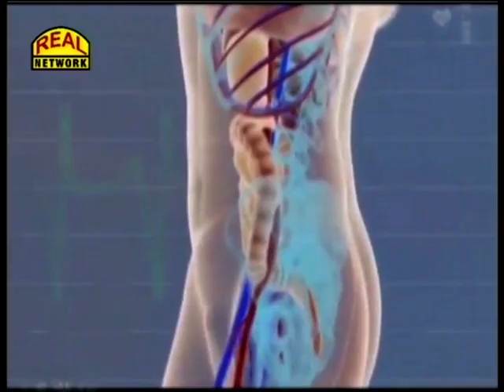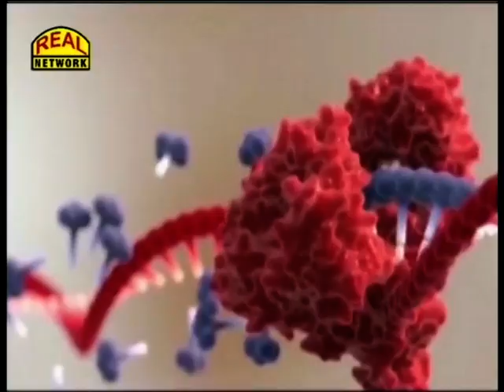plastic surgery information by Dr. Siddharth Sakhiya ।। પ્લાસ્ટિક સર્જરી વિશે માર્ગદર્શન અને માહિતી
પ્લાસ્ટિક સર્જરી વિશે માર્ગદર્શન અને માહિતી મેળવો ડૉ સિદ્ધાર્થ સખીયા પાસેથી

WEB. REALNETWORKSURAT.COM